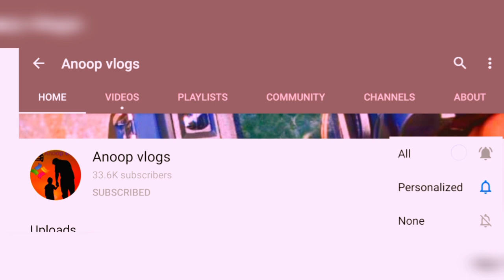ആൾട്ടോ 2008 വെറും 68000 രൂപക്ക് | 2018 Eon 30000 | used cars kerala | kannur kozhikode malappuram